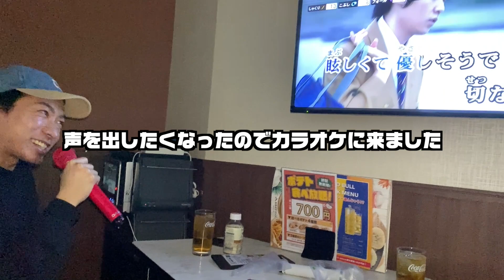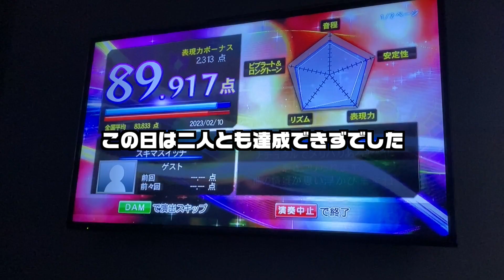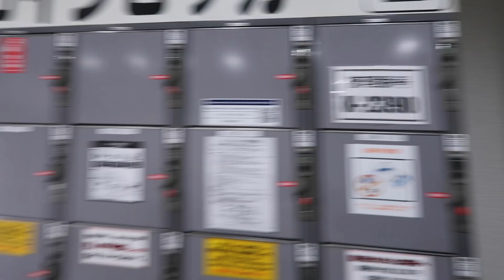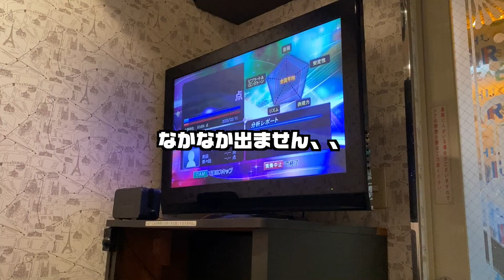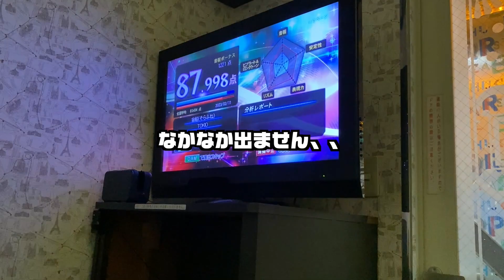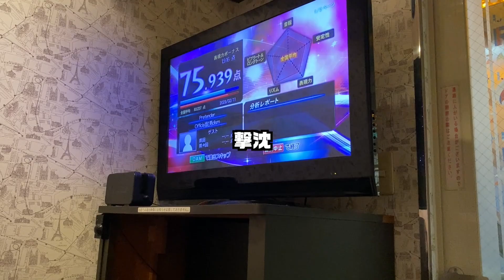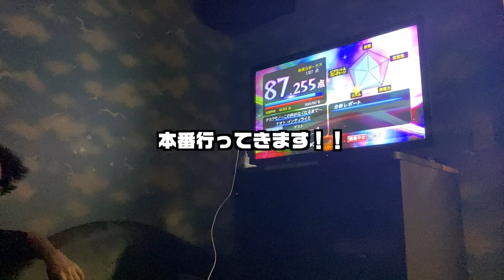【完結編】ダンスコンテストに出てきたけどほぼカラオケにいる男たち【チームドラゴン】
ドラゴンコンテストシリーズ最終章！